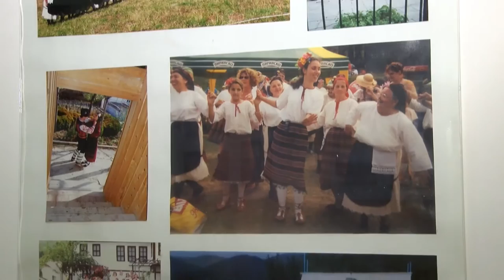Budni vecherKoleda Shumen 2 chast HD 2015 - 2016